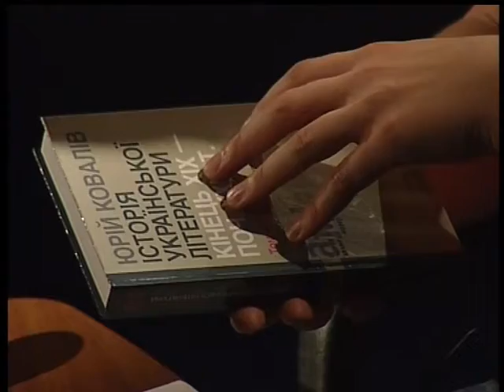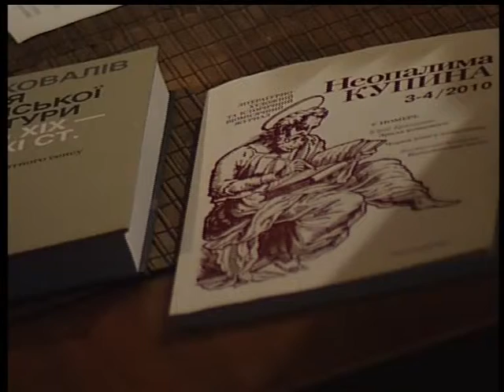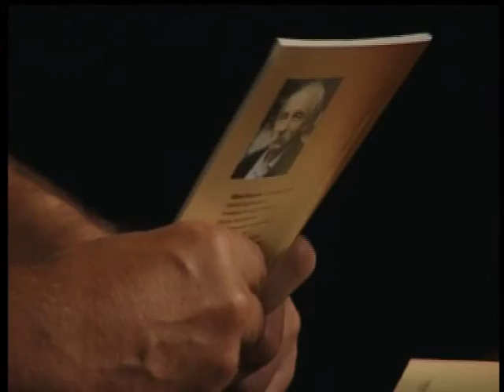Україна єдина. Юрій Ковалів. Інтерв'ю